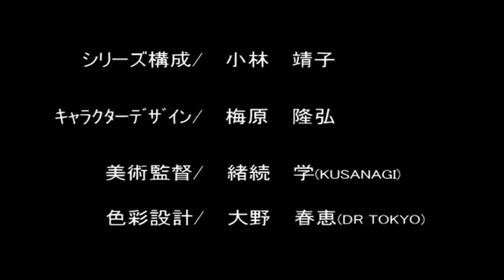presentacion claymore DVD 1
una de las 2 presentaciones de Claymore DVD